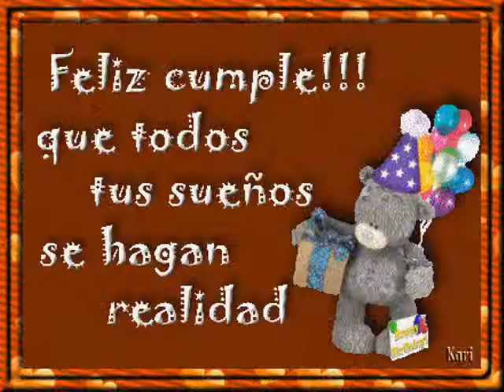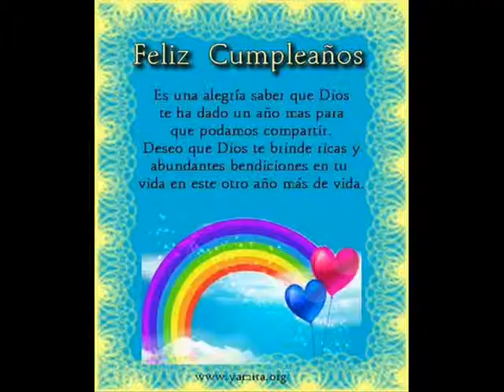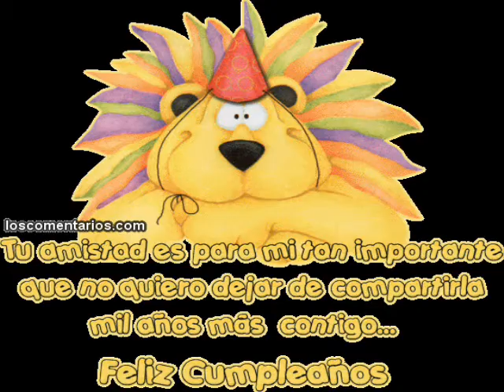Carlin, Feliz Cumpleaños !!!